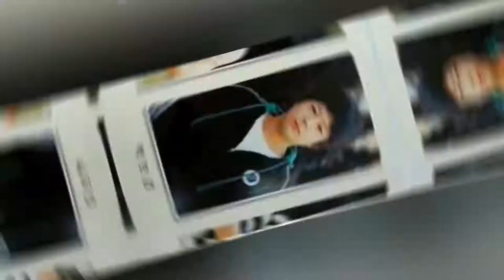Childhood of Korean Actors